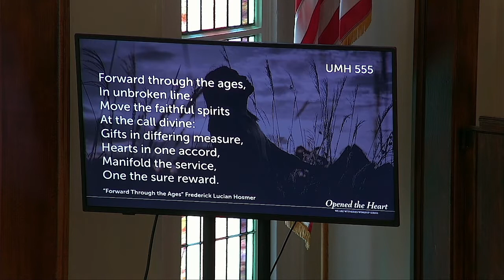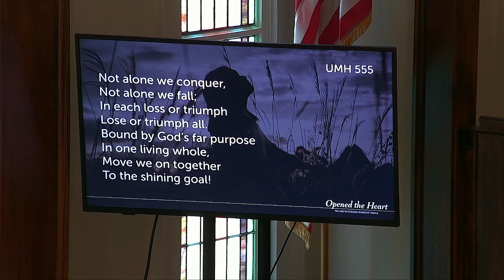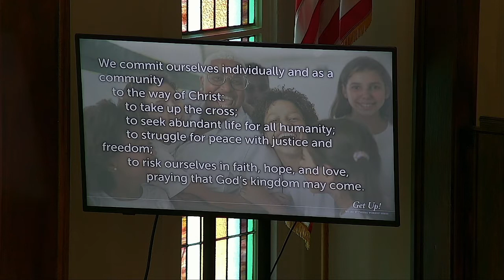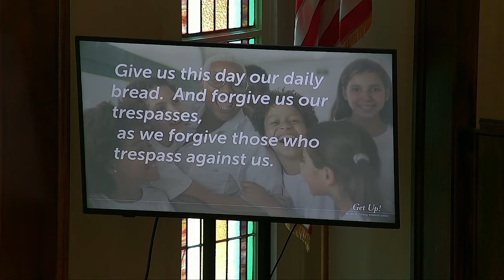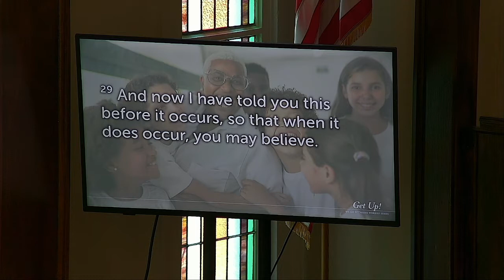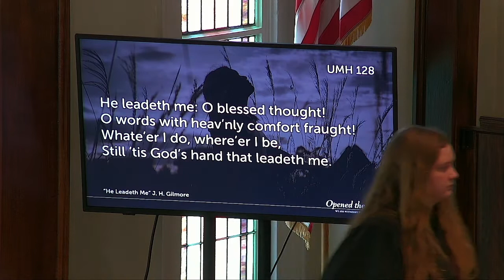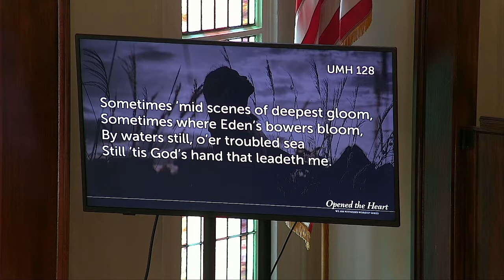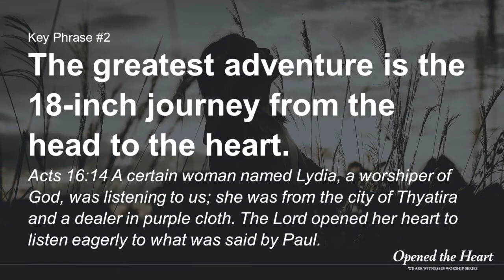2022-05-22 JFUMC Morning Worship (restored)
This is a recording of the morning service to replace the live video which did not stream properly.